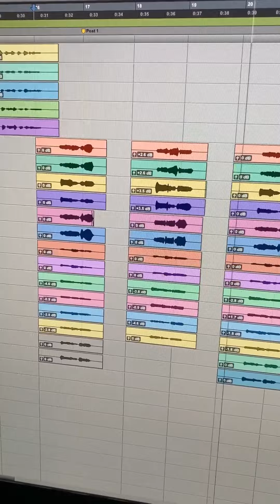TUXEDO - How We Made "You & Me"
Take a look behind the scenes to see how Tuxedo created their jam "You & Me"

Welcome to the official Tuxedo Channel. Tuxedo is Grammy nominated renaissance man Mayer Hawthorne (Aquarius) and Grammy nominated producer Jake One (Taurus). They mysteriously showed up on Internet doorsteps nearly four years ago. In between Mayer's solo albums, and Jake's productions for Drake, The Weeknd, J. Cole, etc., Tuxedo released their debut album and quickly became a world of its own. The Tux is back with their unique brand of elegant funk and a new EP available now through Stones Throw Records.